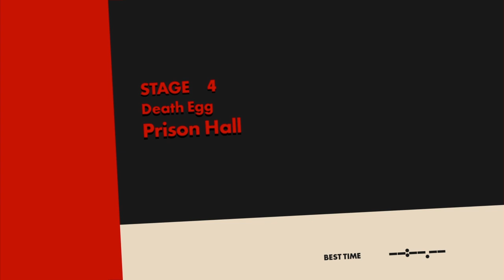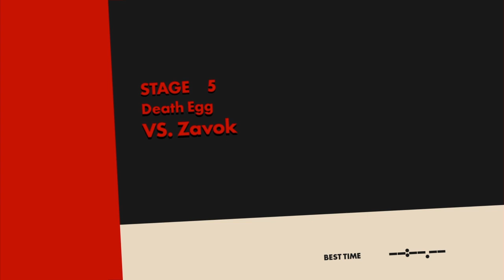SONIC FORCES PART 1- dreamcast sonic is here!